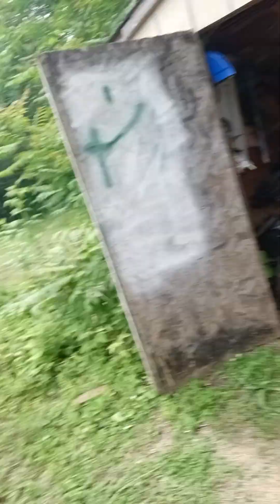the franken lawn mower